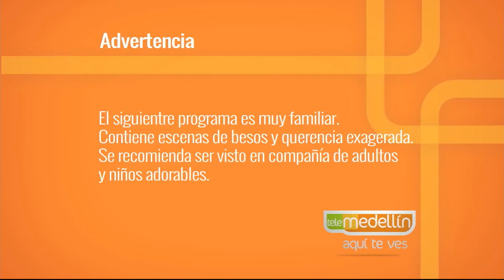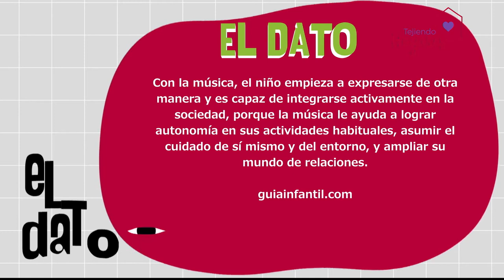CANTOALEGRE 35 años [Paso a paso tv] Telemedellín